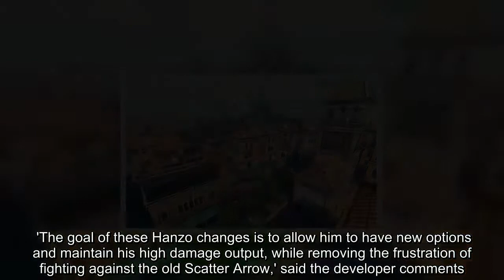New Overwatch patch notes: Rialto map and Hanzo rework are live now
The latest Overwatch patch is now live, and the biggest things to note are the addition of the new escort map, Rialto, and the rework of the hero Hanzo. Season 10 is live now, which means fans can finally get their hands on Brigitte in competitive, but Rialto won't be available in ranked until it's been fully tested elsewhere.There are also smaller changes for Lucio, Tracer, Genji, and Junkrat, as well as some bug fixes for heroes and maps which can all be found below.   RELATED ARTICLES  Previous   1   Next   KSV rebrands to Gen.G after expanding to China... COO Kent...  How the Overwatch team designed Retribution: Lead Designer...  Share this article   Share  Rialto, which players got a glimpse of in the Retribution brawl during the Archives event in April, is available for play in Arcade, Quick Play, and Custom Games. 'Rialto was home to Talon agent Antonio Bartalotti’s sprawling estate and the backdrop to the infamous “Venice Incident,” a turning point for Overwatch and Talon,' says Blizzard's descrption.'The Italian government has taken great steps to preserve Venice, and the results are striking. Tourists visiting this picturesque town can sample the regional cuisine, enjoy a relaxing gondola ride, visit Galleria D’arte Omnica, or simply take in the sights with a stroll along the canal.' It's an escort map where you must push the payload through the streets of this Italian city, and people seem pretty happy with it so far.    As for the massive changes to Hanzo, he may now be a lot more viable in competitive play than he was previously. His bow's projectile speed has been increased from 85 to 100, and he can now press jump while in mid air to leap horizontally. His Sonic Arrow has had its duration and radius reduced, but it can now be cast more often.The biggest change is his Storm Arrows, which replace Hanzo's current Scatter Arrow ability. When activated, Hanzo can fire up to 6 arrows that are fired at full power, but at reduced damage. 'The goal of these Hanzo changes is to allow him to have new options and maintain his high damage output, while removing the frustration of fighting against the old Scatter Arrow,' said the developer comments.'Hanzo is now much more mobile with his new Lunge ability, and with the combination of the bow projectile speed increase and the new Storm Arrows ability he can now deal his high damage more consistently than ever before.'Meanwhile, Brigitte has had her Shield Bash cone angle reduced from 90 to 60, meaning it should be 'more accurate to its visual representation.'   Genji has had the hitbox on his Deflect ability reduced, as previously, it had the ability to reflect projectiles that were pretty far away from him. As for Junkrat, his frag launcher's projectile size has decreased from 0.3 to 0.2, making it a little harder to aim, and the RIP-tire's movement speed has been decreased from 13 to 12, making it a little easier to take out. Lucio's controversial new wall-ride has come into effect, allowing hi